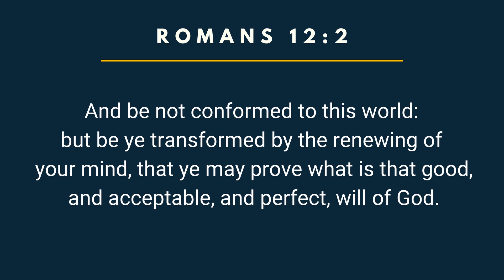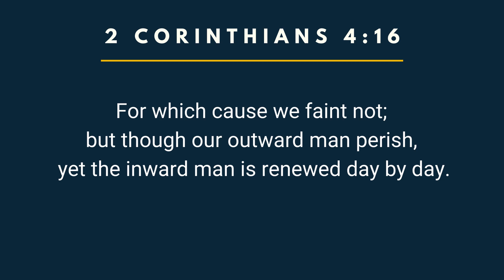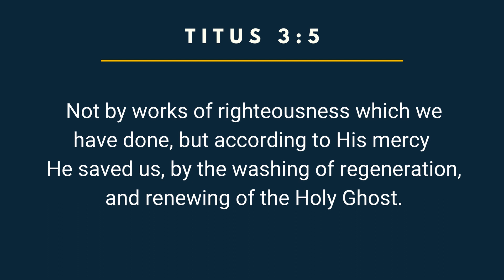Into the Depths: Learning the Ways of The Spirit | Pastor Phillip H Jackson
Our call and our passion is to cause God's people to rise up and take their rightful place in the Body of Christ.

The Holy Ghost never deals with you in your mind. Mind is important, don't get me wrong. We are supposed to renew our minds (Romans 12:1-2), not that God will speak to us in our minds, but so that our minds line up with our spirits, and so that our minds don't push back against what God is saying in our spirits.

The unrenewed mind and the body have a natural tendency to team up against the spirit. Before we became new creatures in Christ Jesus, we were ruled by our minds - chiefly, that means we have been ruled by emotions and feelings, not logic.

 We are three parts: spirit, soul, and body. If we renew our minds to the Word of God and we keep our bodies in submission, our whole self, all three parts, will line up with the real truth.

We are required to acknowledge all of the good things that are in us in Christ Jesus (Philemon 1:6). If we only have a shallow knowledge and shallow understanding of what Jesus accomplished for us, if we don't actually know who we are in Christ, we won't live the full life God has intended and provided for us.

We have the ability and the right to choose what we are going to think about (Philippians 4:8).

Most of our problems in life stick around if we try to solve those problems naturally. If you want God to get involved, you're going to have to step out of the natural and get over into the spiritual side of things.

How?

1. You have to be in Christ (and if you have believed and confessed Him - Romans 10:8-10 - you are).
2. It sure helps to be filled with the Holy Spirit.
3. You need to be constantly renewing your spirit.

One Sunday morning event, one church service, isn't nearly enough to sustain you all week. And it's not how God has designed it. It's not that we should go to church every day. What we should do is, build ourselves up with the Word and prayer every day.

God will give you instructions in the spirit when you keep your mind and your attention on Him constantly.

The way of the Spirit ALWAYS lines up with the Word of God. Spend your time learning the way of the Spirit.

The renewal process is tied to speaking in tongues. That's how we build ourselves up on our most holy faith (Jude 1:20). It is not man made. It is being willing to submit your voice to the Spirit.